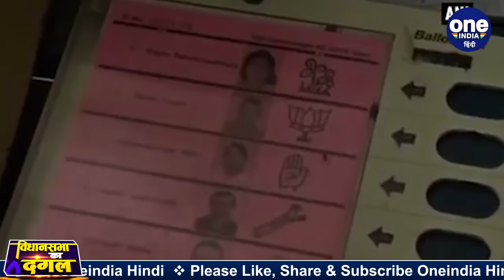Bengal Election 2021: पहले चरण में बंगाल की 30 सीटों पर Voting जारी | वनइंडिया हिंदी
West Bengal first phase voting of the assembly polls today. This is one of the most talked-about state polls in recent years, with the Mamata Banerjee-led Trinamool Congress striving hard to retain her home turf and Prime Minister Narendra-led BJP emerging as a strong challenger in the eastern state. While Banerjee will aim for a hat-trick, the BJP that has made strong inroads, is leaving no stone unturned to make sure that the lotus blooms in West Bengal.

बंगाल विधानसभा चुनाव के पहले चरण का मतदान अभूतपूर्व सुरक्षा के बीच आज शुरू हो गया है। सूबे के पांच जिलों बांकुड़ा, पुरुलिया, झारग्राम, पूर्व और पश्चिम मेदिनीपुर की 30 सीटों के लिए वोट डाले जा रहे हैं. बांकुड़ा जिले की 4, पश्चिम मेदिनीपुर की 6, झाड़ग्राम की 4, पूर्व मेदिनीपुर की 7 और पुरुलिया की 9 सीटों के लिए सुबह 7.00 बजे से शाम 6.30 बजे तक मतदान होगा. पहले चरण के 30 में से सात निर्वाचन क्षेत्रों को संवेदनशील घोषित किया गया है।